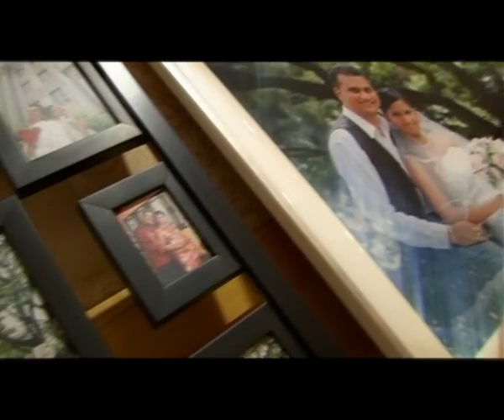Manivannan & Shalini - Wedding Highlight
MCP - At production | Edit by Sabirin Mohamed Nor | Dewan Seri Endon Puspanita